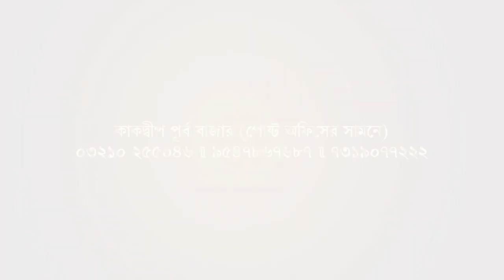তুমুল ঝড়বৃষ্টির পূর্বাভাস একাধিক জেলায়, জারি হলুদ সতর্কতা । Biswa Samachar